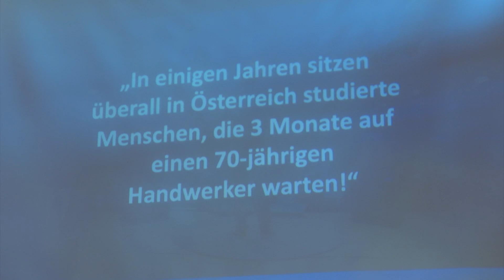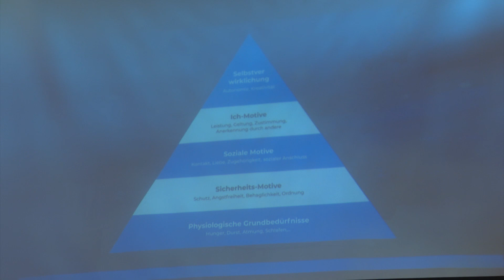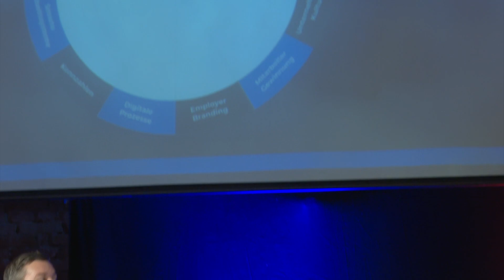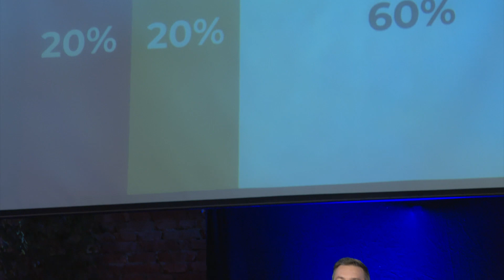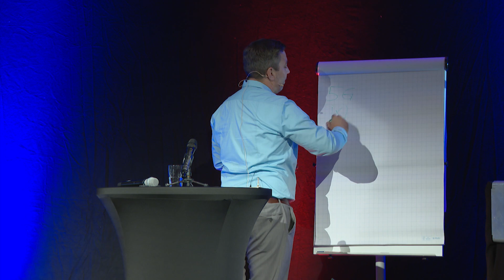WKOÖ | "Tag der Metalltechnik", Impulsvortrag Josef Zauner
Impulsvortrag des Speakers Josef Zauner mit dem Titel „Handwerk unchained – Unternehmer im goldenen Käfig“ beim diesjährigen „Tag der Metalltechnik“ am 22. September 2022